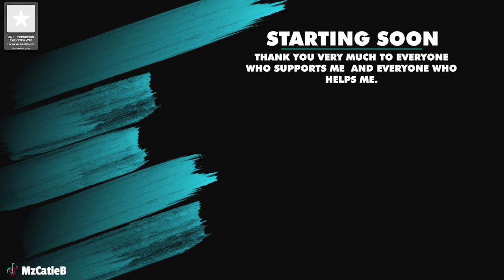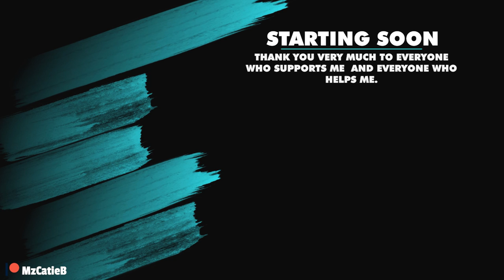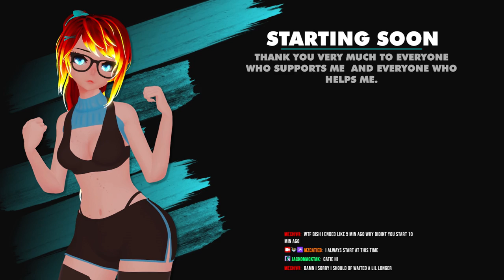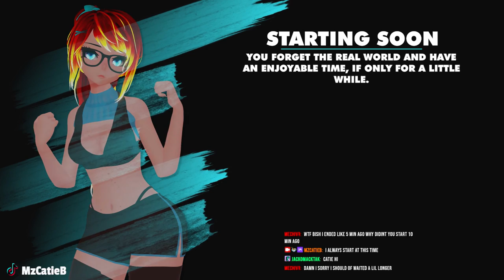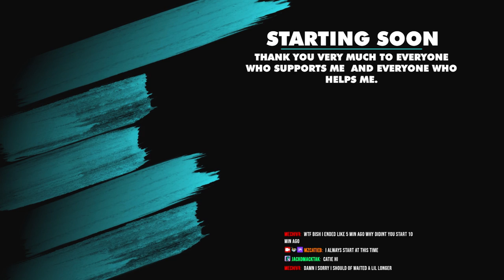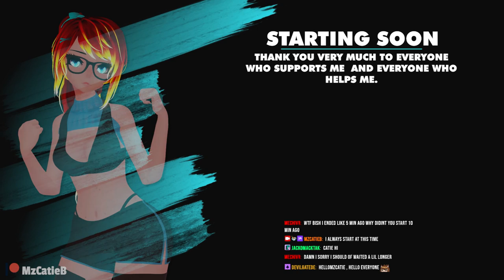I Got INVADED by Australian's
Originally Streamed 11th Feb 2022

- Lets Fets 👑
- Teras
- Huntxter
- Krimson
- SoggyPillow
- $lick$loth
- Cap
- Gods Tutor
- HotDog Johnson
- MidBoss
- Scrubbie
- VincentStorm94
- Wraith_SP